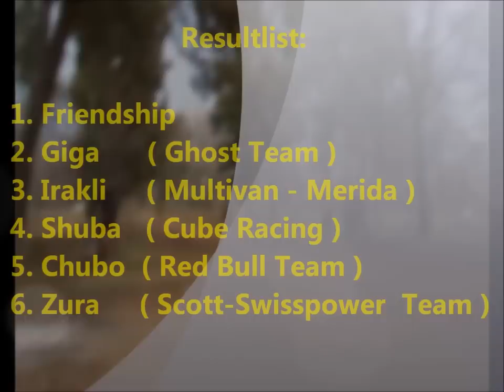UCI MTB World Cup XCO 2012@ Rustavi